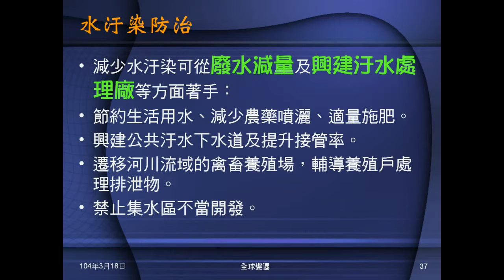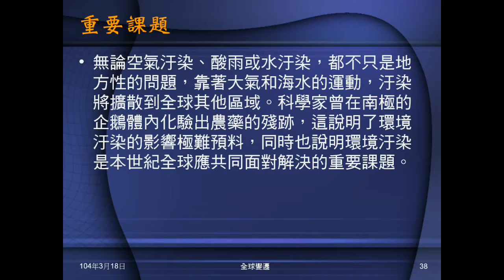103學年地科 環境汙染05：水汙染危害、後果與防治、優氧化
說明水汙染的危害，後果與防治。介紹優養化。提醒同學防治各種汙染是現在重要課題。